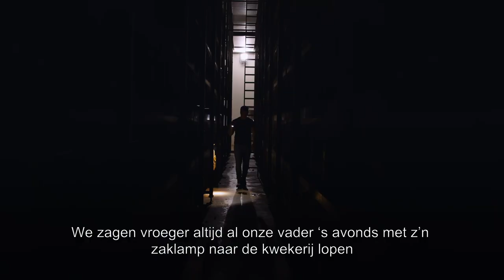HelloFresh van ‘t land | Een kijkje in de keuken bij onze leverancier van vleesvervangers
Om jou te verzekeren van de beste verse ingrediënten, kiezen wij onze leveranciers met zorg uit. Liefst van dichtbij, met oog voor de omgeving én toekomst en natuurlijk met liefde voor het product.

Maak kennis met Koen en de rest van het familiebedrijf en ontdek waar die heerlijke vleesvervangers in de HelloFresh Box gemaakt worden.

Zelf proeven? Bestel jouw box op